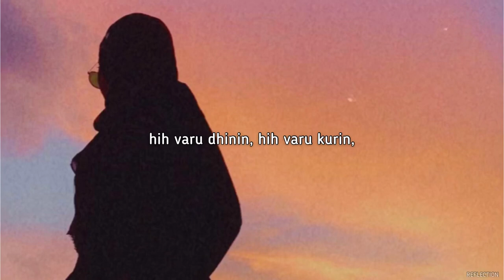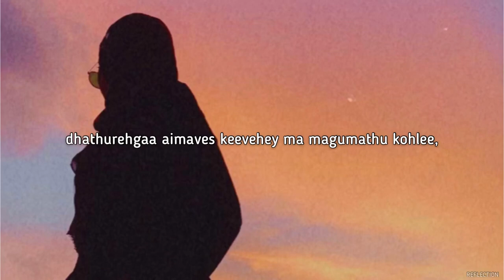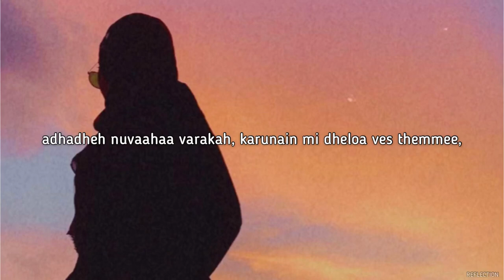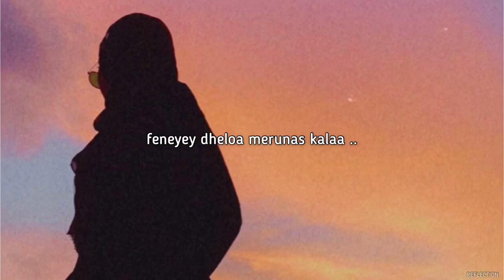Shakuwaa Kurin | Hussain Indi | Lyrics Video |- REFLECTION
ORIGINAL SONG

FOLLOW HUSSAIN INDI

Follow REFLECTION